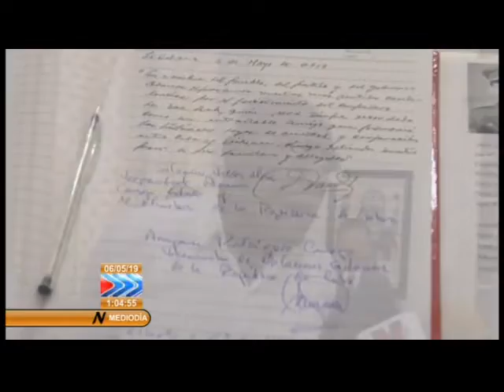Presentó Valdés Mesa condolencias por deceso del expresidente de Vietnam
El miembro del Buró Político y Primer Vicepresidente de los Consejos de Estado y de Ministros, Salvador Valdés Mesa, firmó este lunes el libro de condolencias por la muerte del expresidente de Vietnam LE DUC ANH.